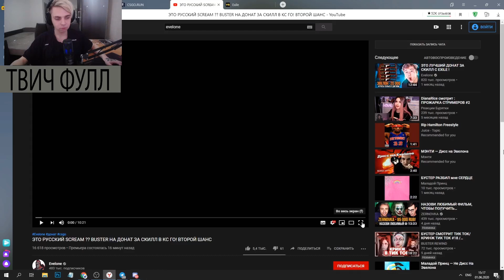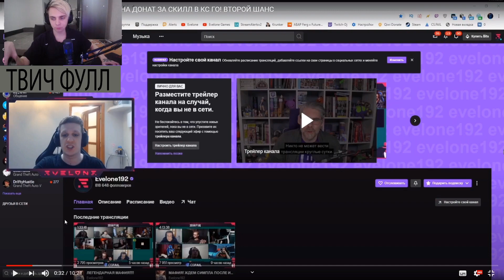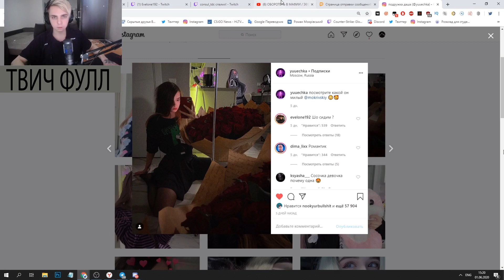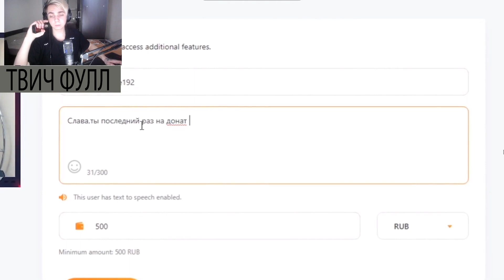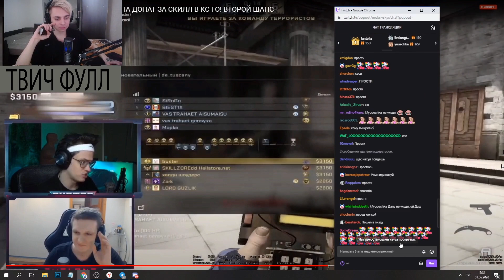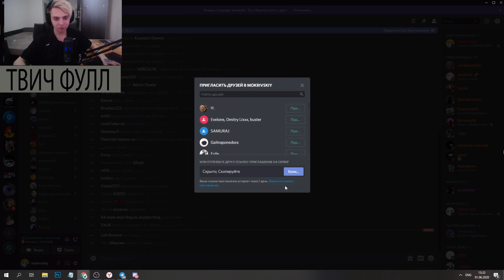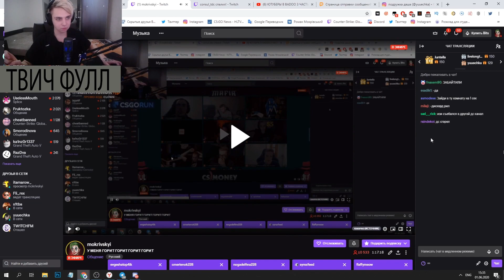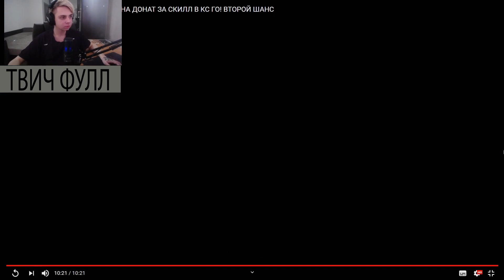МОКРИВСКИЙ СМОТРИТ: ЭВЕЛОН "BUSTER НА ДОНАТ ЗА СКИЛЛ В КС ГО! ВТОРОЙ ШАНС" | троллит юечку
МОКРИВСКИЙ НА СТРИМЕ РЕШИЛ ПОСМОТРЕТЬ НОВОЕ ВИДЕО ЭВЕЛОНА  "BUSTER НА ДОНАТ ЗА СКИЛЛ В КС ГО! ВТОРОЙ ШАНС", но видео толком он так и не посмотрел, так как почти все время занимался троллингом юечки ))